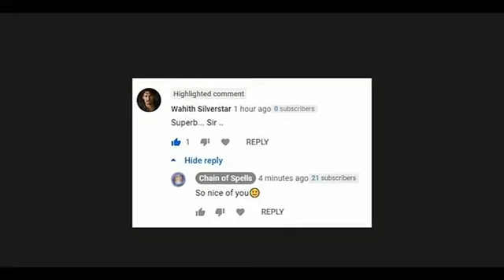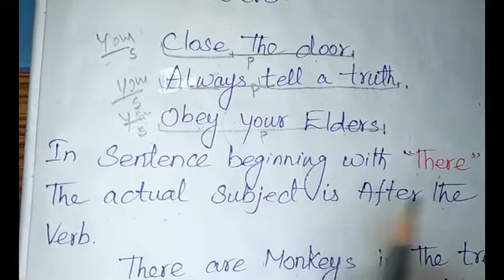Subject and Predicate| English Grammar Lessons | Spoken English | Hindi/Urdu| lesson no Three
Subject and Predicate is really important grammar in English In this video we are going to learn Subject and Predicate. This video teaches you Subject and Predicate in detail there are many examples are available in this video and two parts of a sentence Grammar Subject is First part of a Sentence how to identify the subject and how to identify the predicate first of all you really need to know what is subject and what is predicate, what are the things in predicate in this video u will get all this question answers easily I explain these things in very easy manner. So to understand Subject and Predicate watch this video till end For more English grammar videos Please subscribe my channel and Watch This video till the end & Don't forget to comment and like the video.
Video Chapters:
00:00  Intro and Special Thanks to My Subscribers.
03:34 What is Subject?
05:00 What is Predicate?
06:16 How to frame a Sentence?
08:33 Example Sentences
19:32 Position of the Subject
26:37 How to find a Subject?
34:10 Imperative Sentences Example.
                    The subject in a simple English sentence is the person or thing about whom the statement is made. Traditionally the subject is the word or phrase which controls the verb in the clause, that is to say with which the verb agrees .If there is no verb, as in - if the verb has a different subject, as in then  is not considered to be the grammatical subject, but can be described as the topic of the sentence.
                     While these definitions apply to simple English sentences, defining the subject is more difficult in more complex sentences, and in languages other than English. subject seems to be the word and yet arguably the real subject (the thing that is difficult) is  A sentence such as is more complex still. Sentences beginning with a locative phrase, such as There is a problem, isn't there?, in which the seems to imply that the subject is the adverb there, also create difficulties for the definition of subject.
                      The subject (glossing abbreviations: SUB or SU) is, according to a tradition that can be traced back to Aristotle (and that is associated with phrase structure grammars), one of the two main constituents of a clause, the other constituent being the predicate, whereby the predicate says something about the subject. According to a tradition associated with predicate logic and dependency grammars, the subject is the most prominent overt argument of the predicate. By this position all languages with arguments have subjects, though there is no way to define this consistently for all languages. From a functional perspective, a subject is a phrase that conflates nominative case with the topic. Many languages (such as those with ergative or Austronesian alignment) do not do this, and by this definition would not have subjects.
                      There are two competing notions of the predicate in grammar. The first concerns traditional grammar, which tends to view a predicate as one of two main parts of a sentence, the other part being the subject. In the sentence the predicate is. On this approach, the purpose of the predicate is to complete an idea about the subject, such as what it does or what it is like. The second notion is derived from work in predicate calculus and first order logic and is prominent in modern theories of syntax and grammar. The predicate of a sentence corresponds to the main verb (and potentially to any auxiliary verbs that accompany the main verb); whereas the arguments of that predicate (e.g. the subject and object noun phrases) are outside the predicate. On this approach, the predicate in the sentence is just the verb. The competition between these two notions has generated confusion concerning the use of the term predicate in general. This article considers both of these notions.
                The predicate provides information about the subject, such as what the subject is, what the subject is doing, or what the subject is like. The relation between a subject and its predicate is sometimes called a nexus. A predicative nominal is a noun phrase, such as in a sentence, the phrase being the predicative nominal. The subject and predicative nominal must be connected by a linking verb.